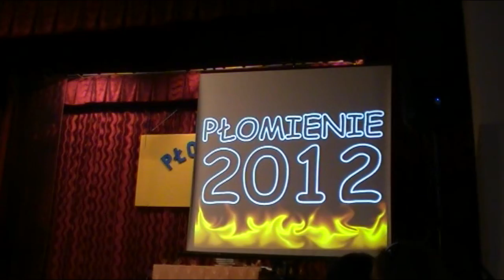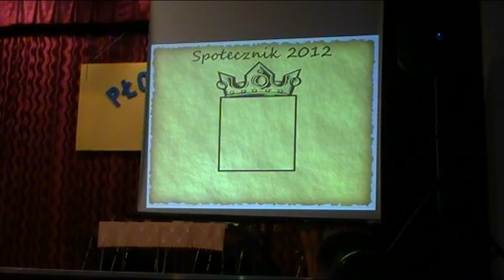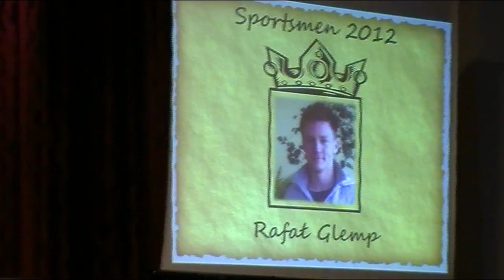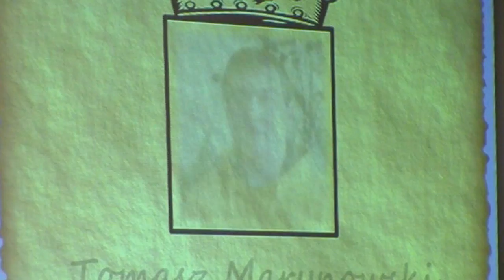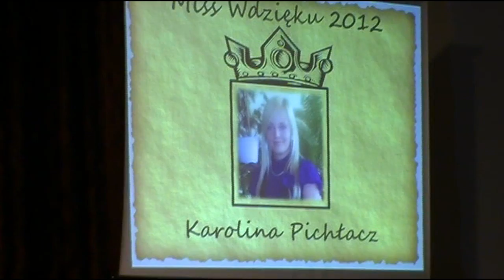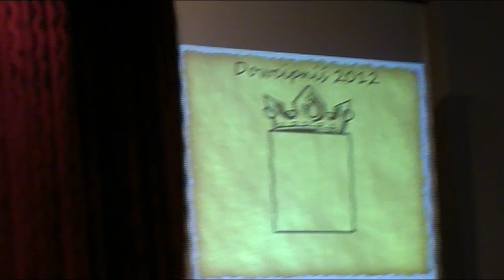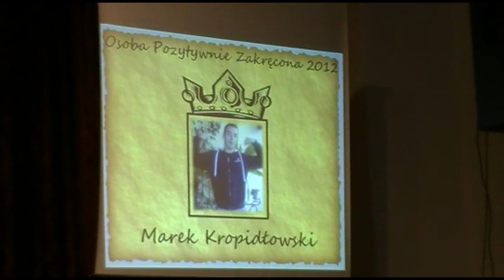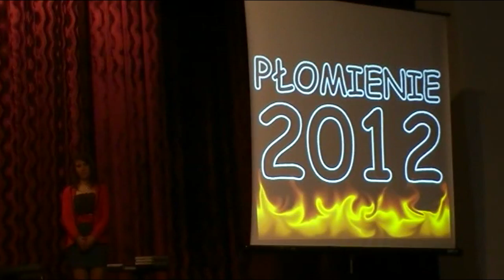Płomienie 2012 - pożegnianie maturzystów ZSP Żnin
Film z uroczystości pożegnania maturzystów.